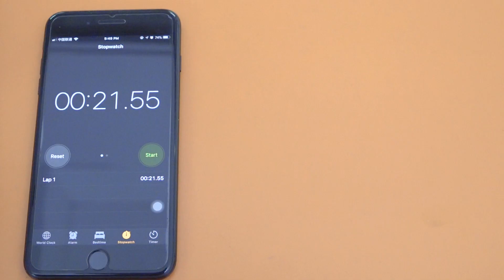INGCO Spray Gun SPG3508 🛠️